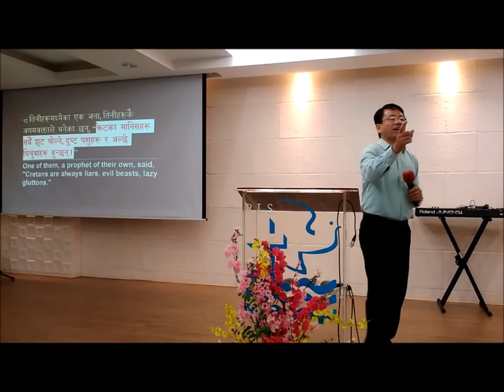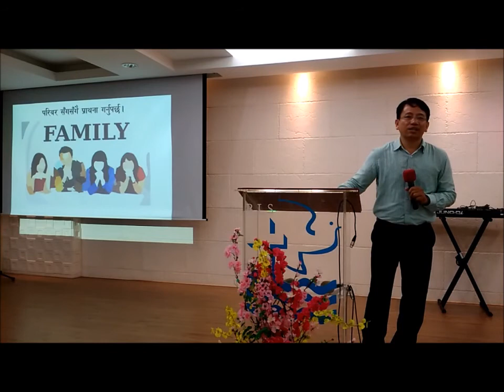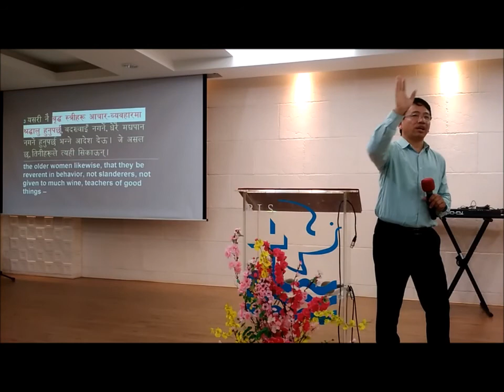Ps Lazarus Thulung Rai - Marriage Part 3 - MSN Nepali Bible Camp - 26 June 2017